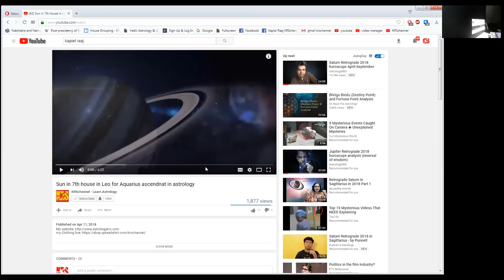Aquarius rising in D9 Navamsa chart in Vedic Astrology